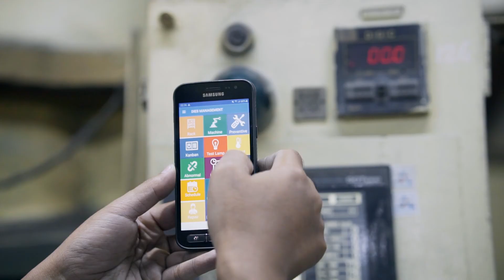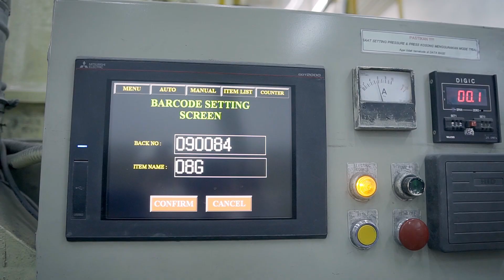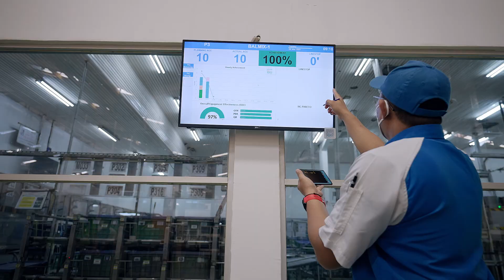Hannover Messe 2021: Journey of Makin Indonesia 4.0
Ini adalah sebagian kecil dari cerita perjalanan Indonesia dalam mengimplementasikan teknologi industri 4.0 ke dalam berbagai sector bisnis dan manufactory dalam negeri. Sekilas perjalanan Indonesia selama ini, dalam membangun negeri menjadi rumah bagi para pemain industri yang menjadikan efisiensi, kolaborasi, dan konktivitas sebagai prinsip utama dalam menjalankan bisnisnya. Melalui video ini Indonesia dapat menunjukkan kesiapannya dalam menyongsong masa depan dan beradapatasi dengan revolusi industri 4.0.3 **